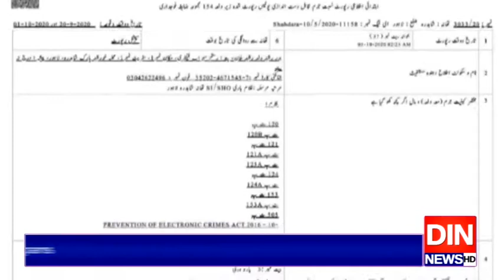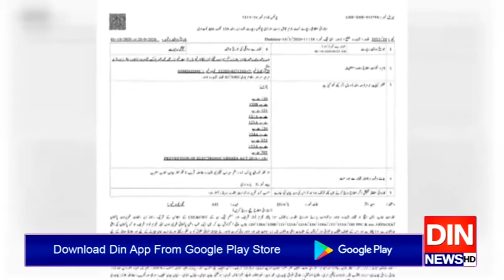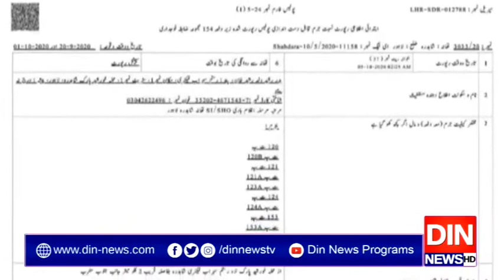بغاوت کامقدمہ:نوازشریف کےسوا لیگی قائدین کیخلاف کارروائی جاری نہ رکھنےکافیصلہ